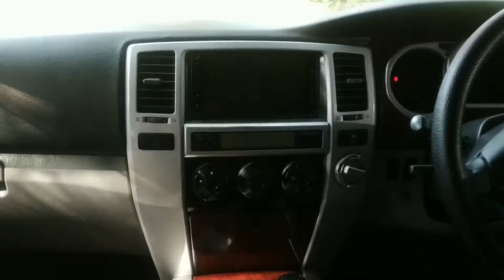Toyota Surf SSR-X 3.0D 2004 for Sale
All original are complete.
All taxes paid.
Price is slightly negotiable
Original Book is available.
In Good condition.
Engine in pristine condition.
Well maintained.
Excellent mileag
Comfortable seats.
Neat & clean interior/exterior.
Looking to sell the car urgently.
Excellent fuel average and smooth drive.
Stapni and other tools are available.